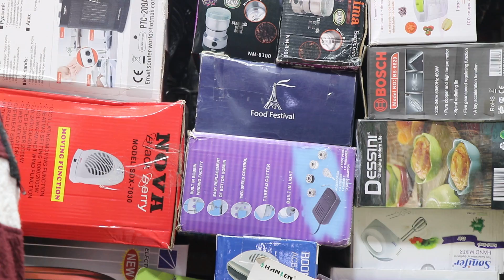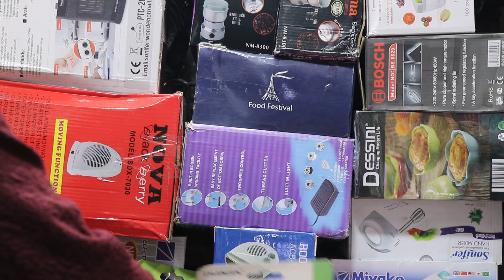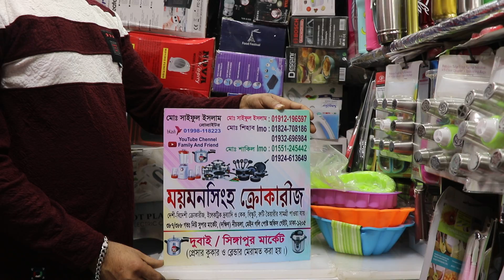কেক,জেলি,পুডিং তৈরির সিলিকন মোল্ডের দাম /Silikon Mold price.